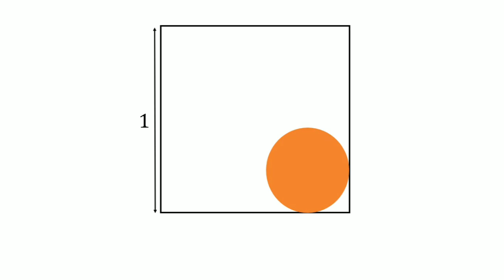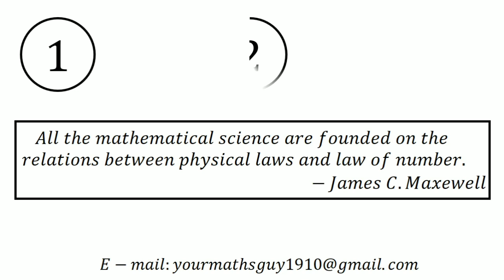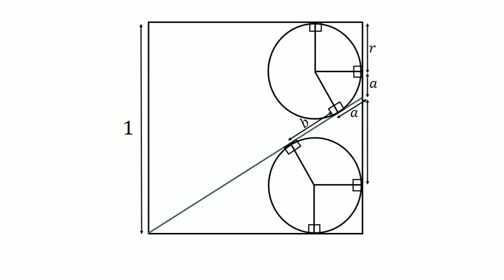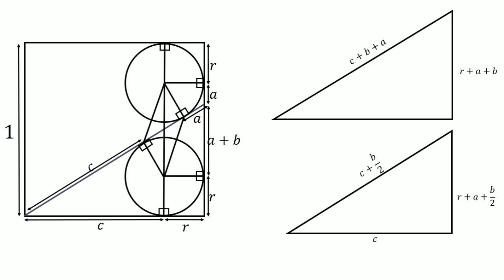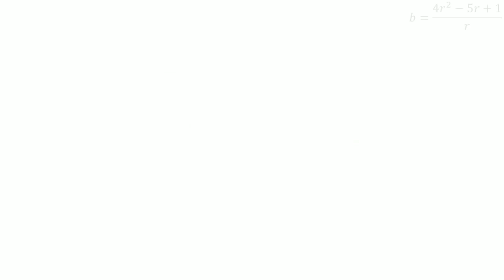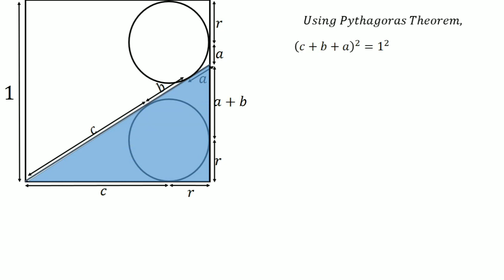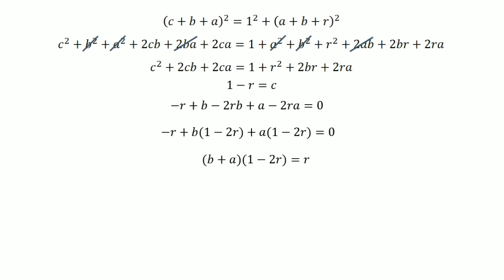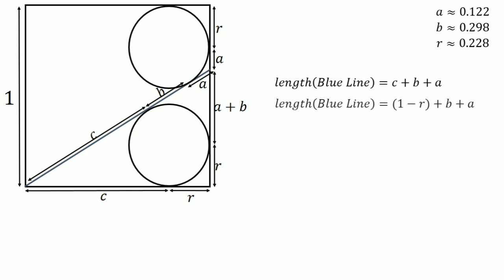Is You Are Able To Find This Blue Line ?